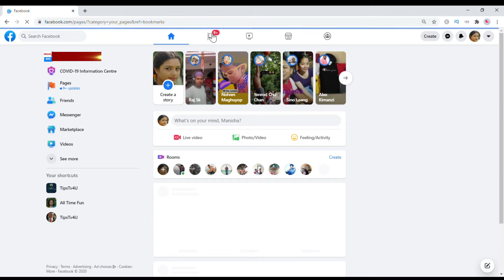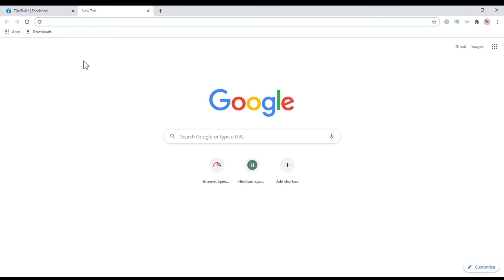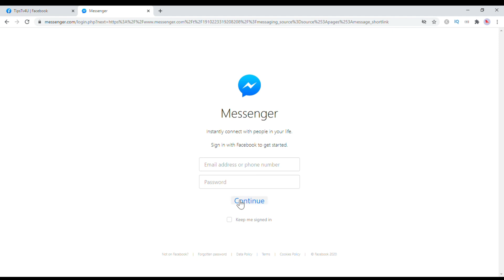How To Find Facebook Page Messenger ID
This channel does not promote or  encourage any illegal activities.

you acknowledge and agree that tipstv4you channel is not liable for any loss and damage.